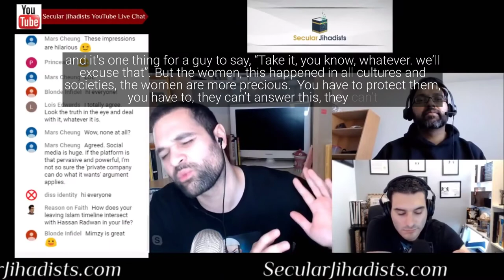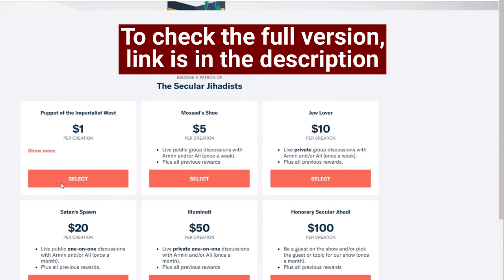Do Women Get More Hate When They Leave Religion Than Men?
Ali, Armin, and Veedu discuss women getting more threats than men when they leave religion.
We speak to the wonderful, hilarious, and increasingly popular Veedu Vidz, the ex-Muslim satirist and YouTube commentator who has gained a massive, growing audience by using comedy to challenge our religious and cultural preconceptions. Starting with his first hit video, “5 Easy Steps: How to Become a Sheikh,” Veedu has gained a following of tens of thousands of people, finding an audience with young, old, ex-Muslims, and Muslims alike. We talk about the importance of humor, art, and comedy in the dialogue on Islam and Muslims, Veedu’s own deconversion from Islam, and why he says he would not be here if it weren’t for—wait for it—Zakir Naik. Don’t miss this!